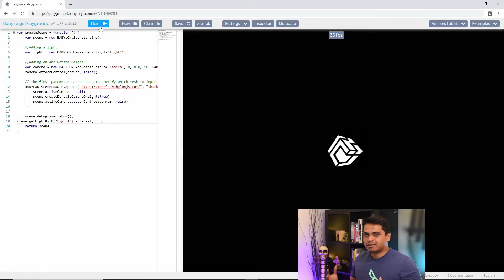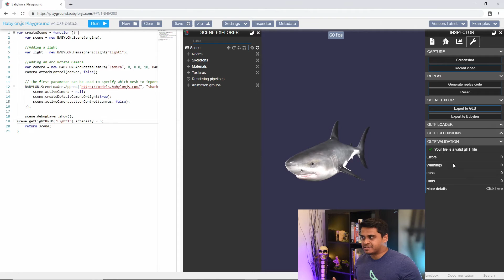Intro to the Inspector Part 9: The Tools Tab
In the ninth video of the "Intro to the Inspector" series, Saurabh walks you through using the Tools Tab to export screenshots, video, and even "cut and paste code" that you can easily add to your own projects.

Helpful links to dive into Babylon.js:
- The homepage: a great starting place.
- The documentation: knowing all the details.
- The Forum: the best place to ask questions and learn.
- The Playground: the place to experiment get your hands dirty.
- The Node Material Editor: the place to create stunning gpu shaders.